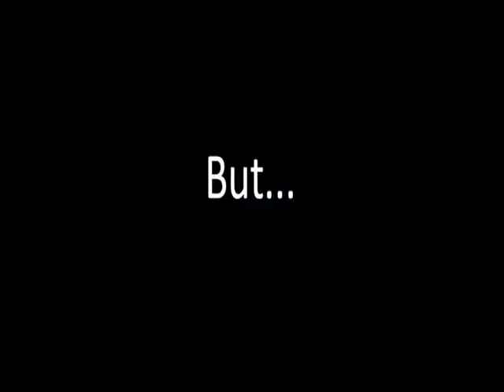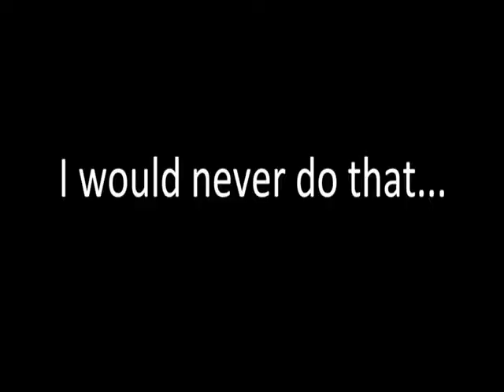Asking Alexandria Interview 4 Ben Bruce & James Cassells 2013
Bryan Interveiws...